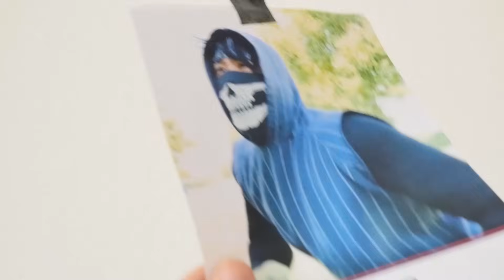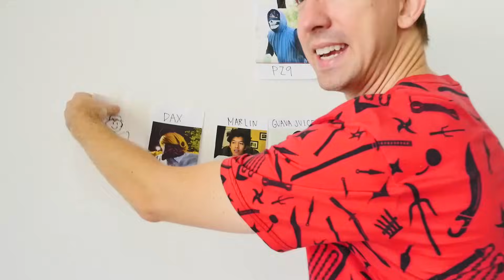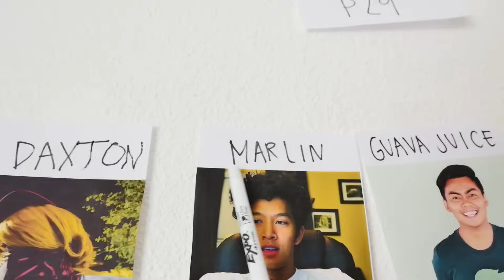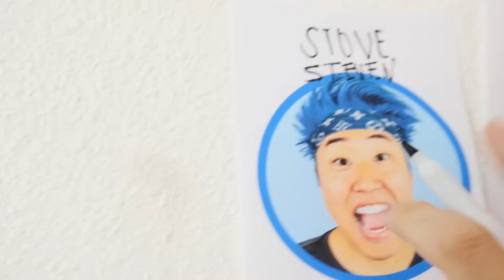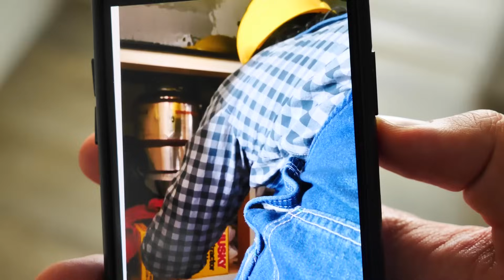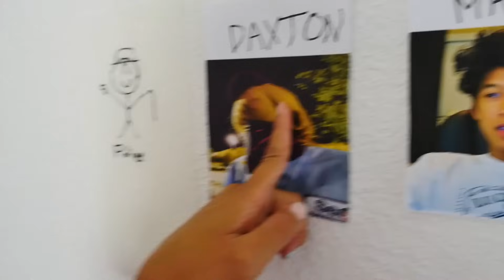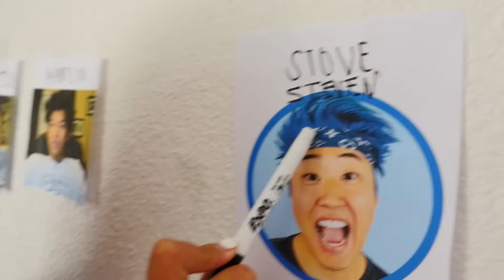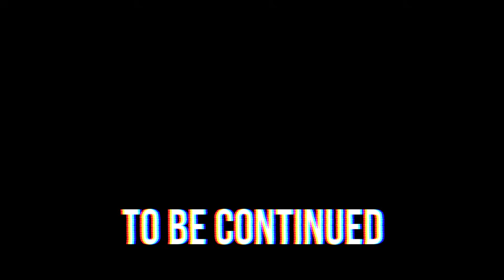NAME REVEAL of HACKER PZ9? CWC & Regina Create a YouTubers Game to Learn the Hacker's Identity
PZ9 Name Reveal!

After Chad Wild Clay made CWC vs HACKER PZ9 in Pancake Art Challenge Battle Royale - Whatever You Draw I'll Buy It in 24 Hours, Vy Qwaint created LAST TO SINK WINS $10,000 CHALLENGE (DIY BOAT vs Hacker PZ9 Reveals Safe House to Project Zorgo)and Daniel uploaded BEST FRIENDS BROKE UP (Daniel & Regina HANDCUFFED in Real Life for 24 HOUR CHALLENGE by HACKER PZ9) on the Exposing Project Zorgo YouTube channel, hacker PZ9 broke into our safe house using clues to solve the code! He's going to reveal the location to the PZ group if we don't complete a doing whatever he says challenge for 24 hours. He trapped Daniel and Regina in handcuffs for an overnight challenge at 3am too! Also had a gameplay of a Whatever You Draw I'll Buy It Pancake Art game with Chad and Vy! They're tearing the spy ninjas and best friends apart! Now the Spy Ninjas follow PZ9 to his own house and discover his location. Now is our chance to go inside and find pictures of his face. Finally, we can do a face reveal and learn his true identity.

Stephen Sharer - RECORDING NEW SHARE THE LOVE SONG at TOP SECRET LOCATION!! (Reveal Date Coming Soon)